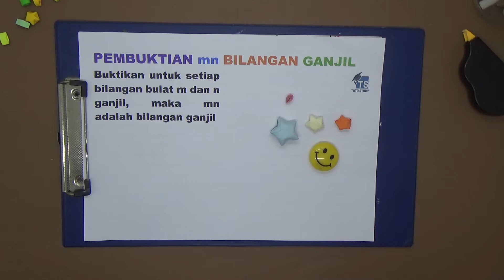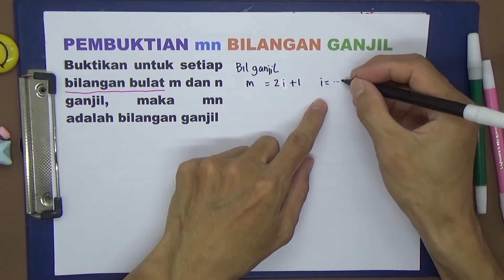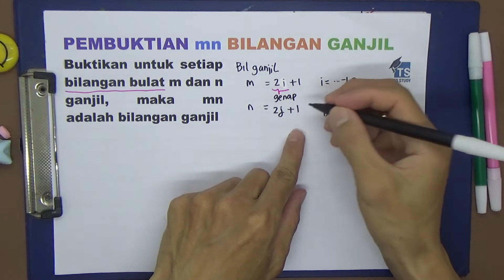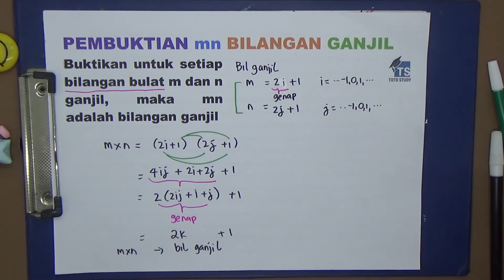Pembuktian mn Bilangan Ganjil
Buktikan untuk setiap bilangan bulat m dan n ganjil, maka mn adalah bilangan ganjil

Softwares :
Adobe Premiere Pro
Adobe Photoshop